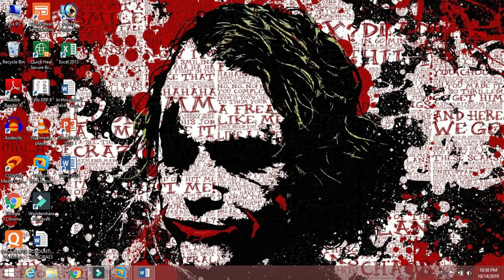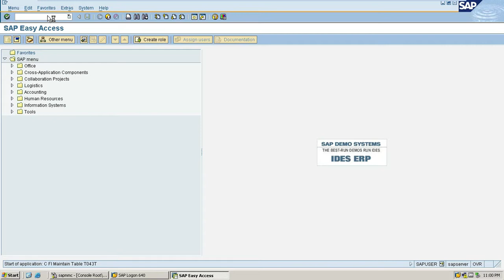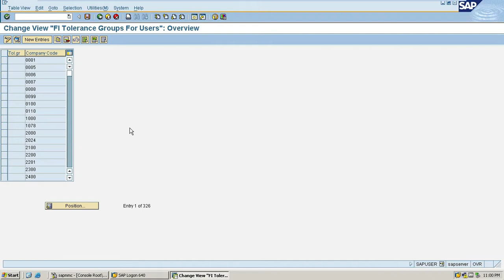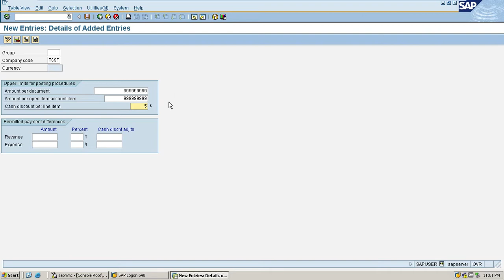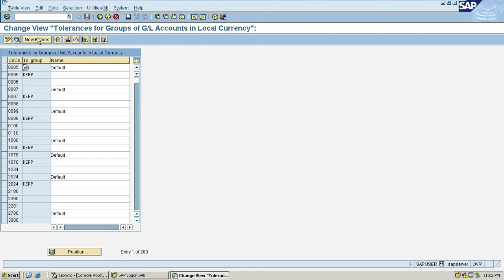Create Tolerance group for employees and GL accounts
Hi viewers In this video I have explain how to create Tolerance groups for Employees and GL account  in SAP FICO...Get more information about SAP FICO and TALLY and MS OFFICE and interesting topics  in Telugu do subscribe our you tube.